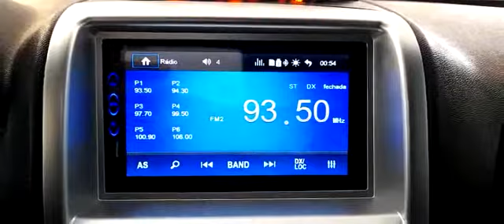CENTRAL MULTIMÍDIA CINOY